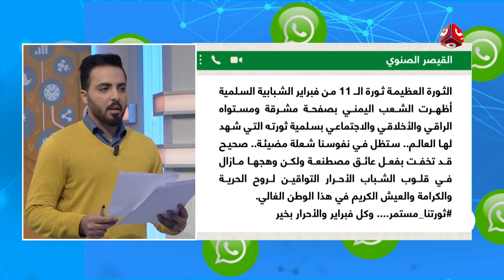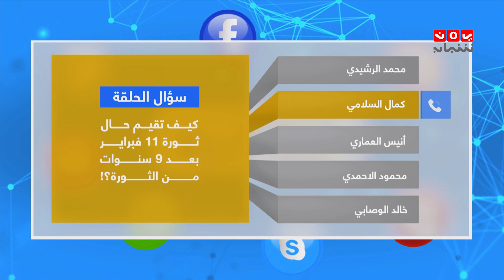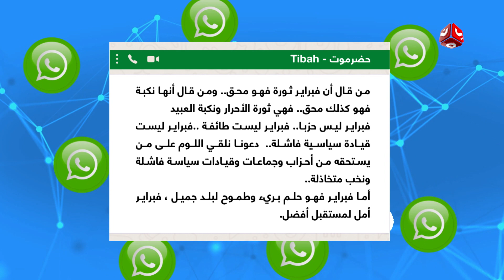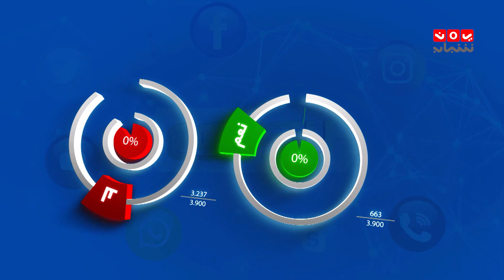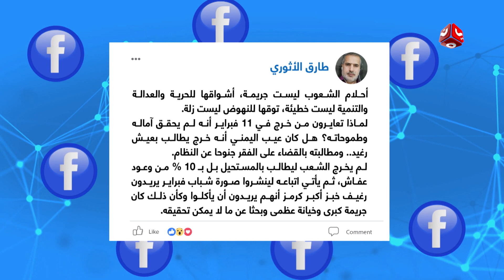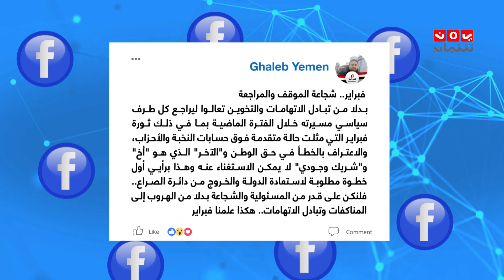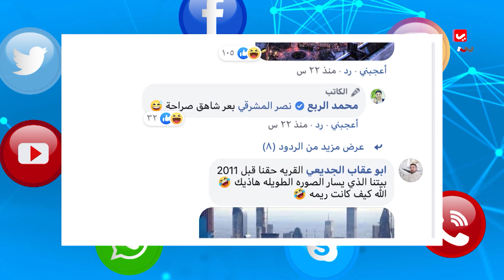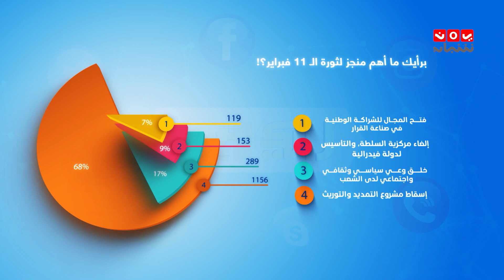شاهد.. كيف كان تفاعل اليمنيين مع الذكرى التاسعة لثورة 11 فبراير !! | رايك مهم